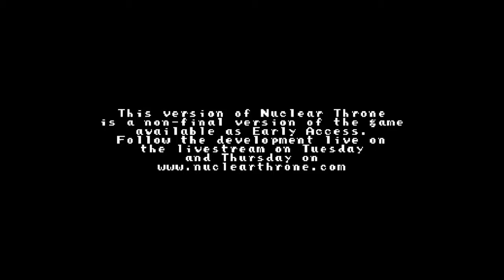Nuclear Throne part 6 [Fish] (German) (Facecam)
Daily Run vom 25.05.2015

Let's Show Nuclear Throne Daily Run Fish Roguelike Indie Game Top Down Shooter Early Access i only love all asian ladies love GIANT 男らしさ